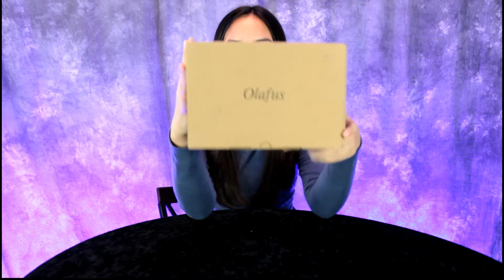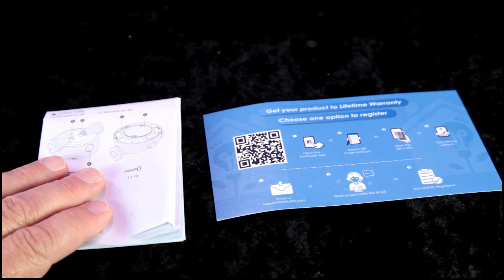Olafus 2W LED SPOTLIGHT